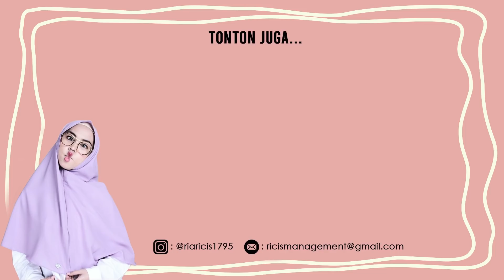BANG RYAN KENALAN SAMA FIKI NAKI.. Belajar Bahasa Rusia..